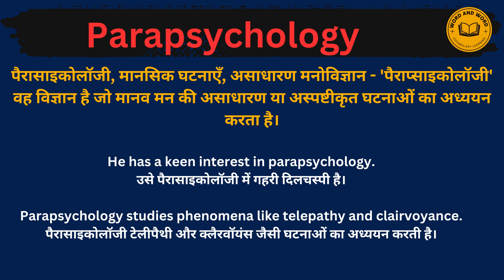Parapsychology meaning in Hindi/Parapsychology का अर्थ या मतलब क्या होता है.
Parapsychology meaning in Hindi.
Parapsychology का अर्थ या मतलब क्या होता है.
Parapsychology Matlab kya Hota hai.
Parapsychology Hindi Meaning.
Parapsychology explained in detail.